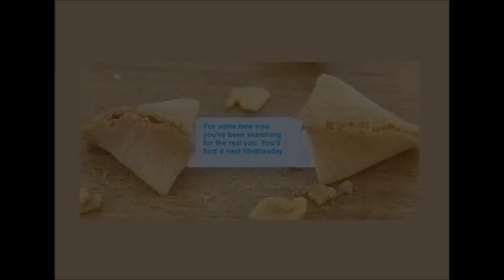Fortune Cookie with Keytar Wizard 114